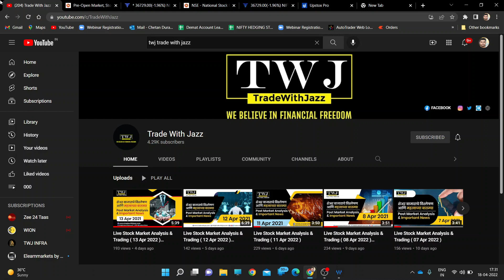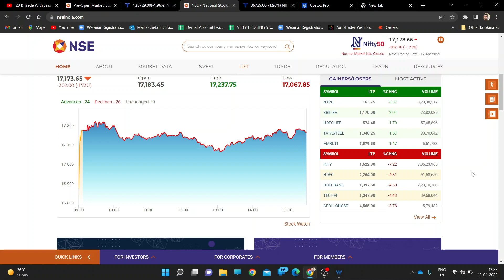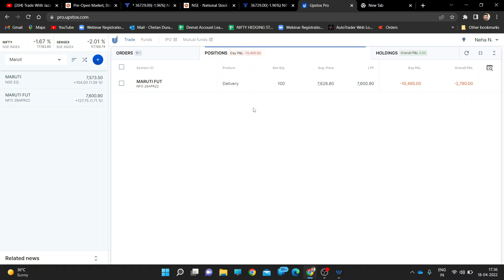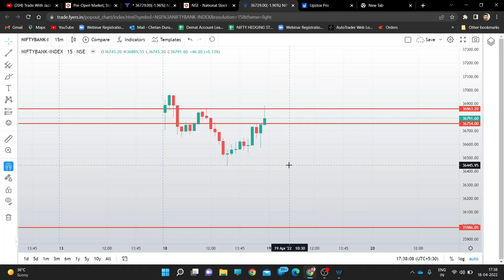Live Stock Market Analysis & Trading ( 18 Apr 2022 )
1. Stock Market Basic Course ( 12 days free online Class on Zoom)
2. Stock Market Advance Course
( 45 days free Residential training)

WhatsApp - For Trade With Jazz updates.

Telegram - For Investing, Trading & Educational Equity Calls, Join it.